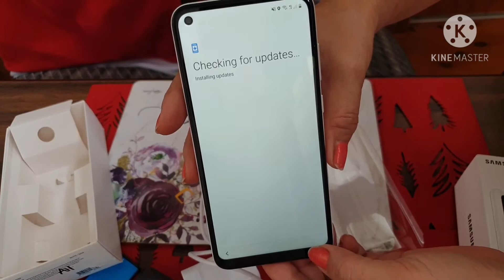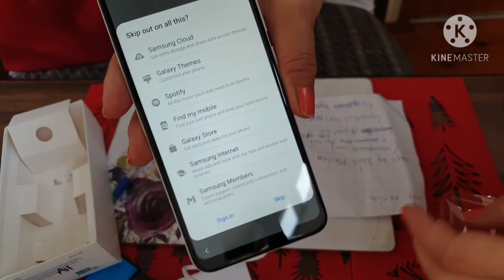Samsung Galaxy A11 Unboxing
Unboxing and installing Samsung galaxy a11. Hubby first touch screen phone 23jan2021.